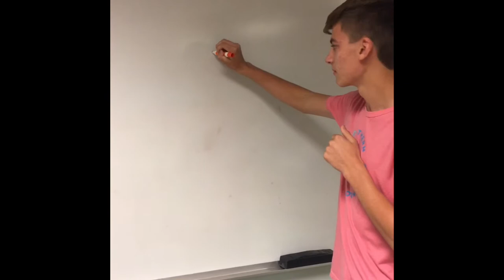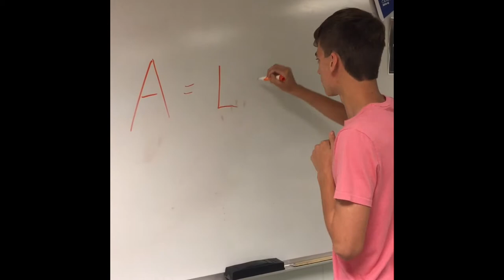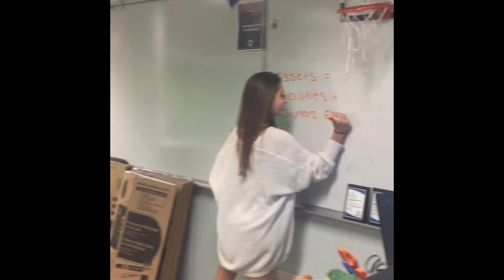I Got Accounting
Coginchaug Regional High School Accounting I Music Video